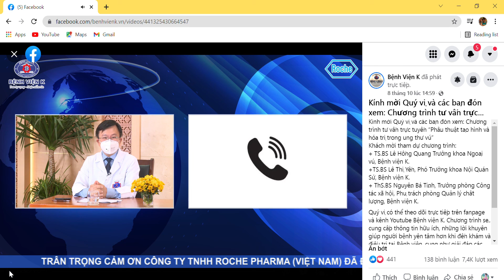Trường hợp nào không vét hạch nách trong điều trị ung thư vú?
"Bác sĩ Tiến sĩ Lê Hồng Quang      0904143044
Ms. Lan, vợ bs Quang                   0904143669
Giới thiệu bác sỹ Lê Hồng Quang, một bác sỹ giỏi, có tâm về u hạch, nang, u bã, các vấn đề tuyến vú, ung thư vú, áp xe vú, nâng ngực, tầm soát ung thư vú, ung thư tổng thể, v…v ở bệnh viện K

Xin giới thiệu bác sỹ giỏi, có tâm, tay vàng nâng ngực

Trang hỏi đáp về phòng ngừa, điều trị u hạch, u bã đậu ở chân, tay, đầu cổ, toàn cơ thể, ung thư vú, ung thư tổng thể, áp xe, tắc tia sữa, ngứa ngực, các vấn đề về vú: chảy dịch, đau tức ngực, nang vú, tụt núm vú, thu nhỏ quầng vú, nâng ngực, tái tạo ngực, xử trí silicon bơm trực tiếp vào ngực, trị sẹo lồi, lõm của bác sỹ Lê Hồng Quang, trưởng khoa ngoại vú, bệnh viện K. Hãy search google :bác sỹ lê hồng quang bệnh viện K để tìm các bài viết và đánh giá về bs Quang
Tư vấn phòng ngừa điều trị ung thư
đánh giá về bs Quang của các bệnh nhân

các video khác:
bài báo về bs Quang
nhận xét của các bệnh nhân về bs Quang: kỹ năng mổ
nhận xét về kỹ năng khám bệnh, điều trị u hạch, ung thư, các bệnh lý tuyến vú v.v
kết quả nâng ngực sa trễ
tiến bộ trong điều trị ung thư vú
các video khác về bs Quang